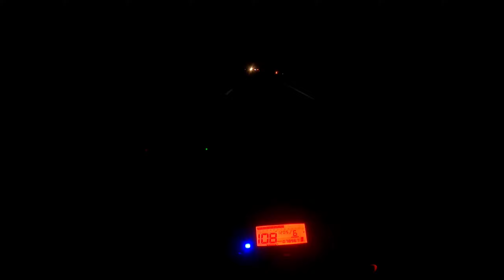TOUR XUYÊN ĐÊM | RAIDER Fi150 | ĐỒNG NAI - TP RẠCH GIÁ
Xin chào tất cả các bạn đến kênh youtube của mình thích khám phá và đi nhiều nơi. Và mong các bạn xem trong video của mình sai sót gì thông cảm cho mình, cảm ơn tất cả các bạn nhiều. Mình sẽ quay clip thật tế nhất và chân thật nhất mang đến cho các bạn, và rất mong các bạn người ủng hộ mình. Xin Cảm Ơn Tất cả các bạn nhiều.